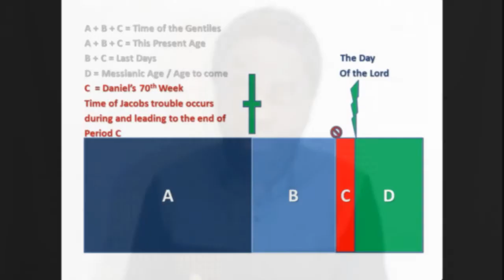What is "The Time of Jacob's trouble"? (Maranatha Series Part 48)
Maranatha Series Part 48
What is "The Time of Jacob's trouble"?